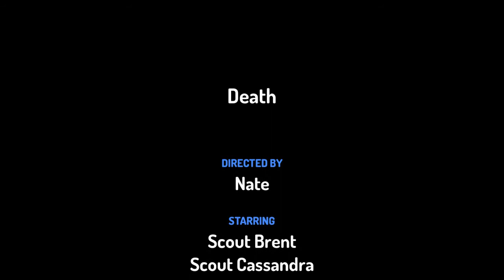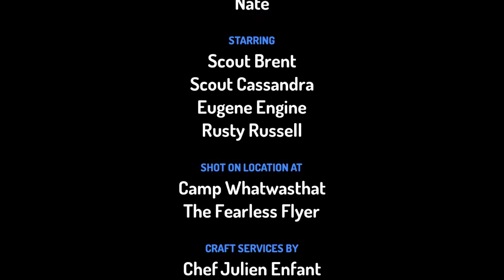Death| a short movie